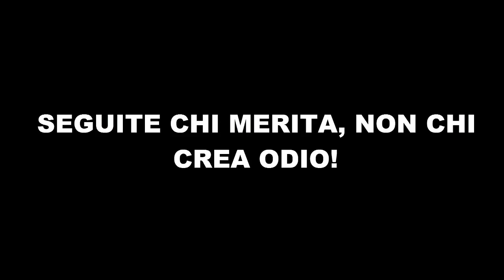HO FINITO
SOCIAL DOVE SEGUIRMI